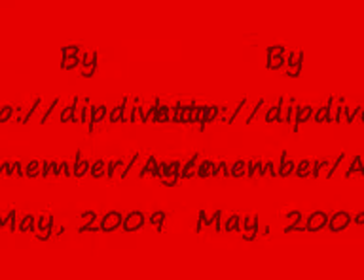Fergie's Concerts -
March 13, 2008 - São Paulo, SP, Brazil
June 27, 2008 - San Diego, CA, USA
July 19, 2008 - Costa Mesa, CA, USA

AGCC